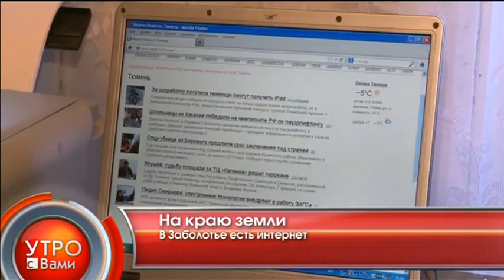На краю земли - "Утро с Вами" 13.02.2013